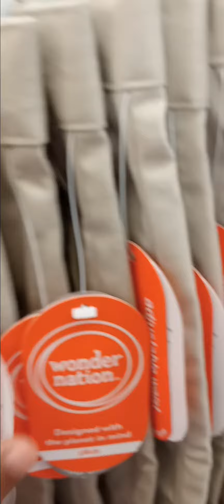$1 School shirts .. wow (1)